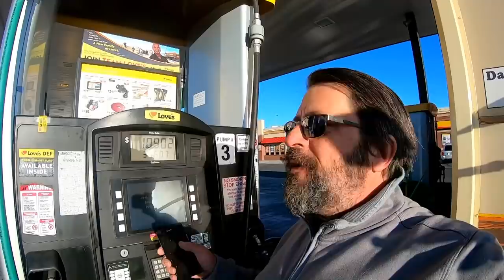Cold Weather & I Saved a Ton on Gasoline with the Gas Buddy App! :)